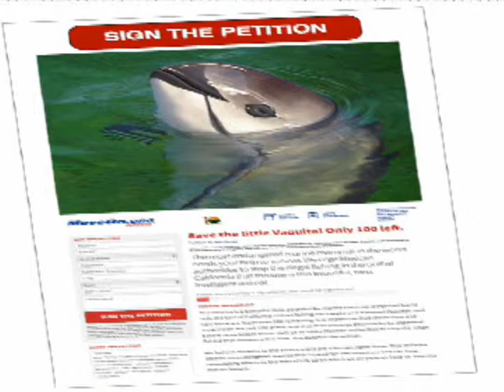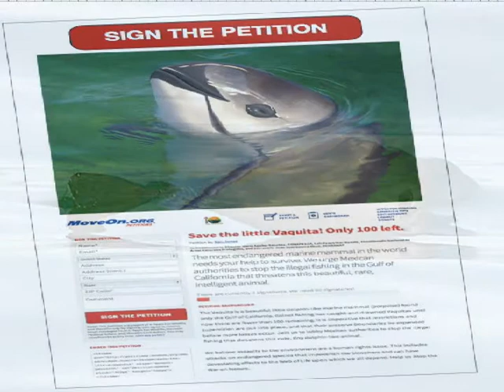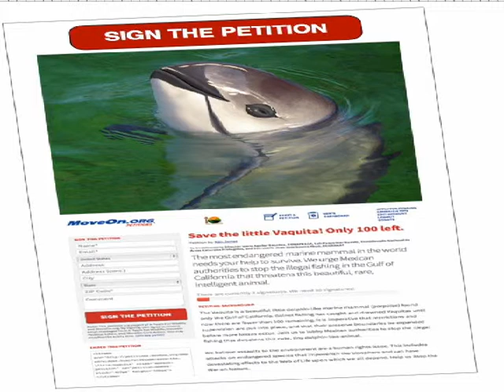Save the Vaquita: Sunrise America Interview